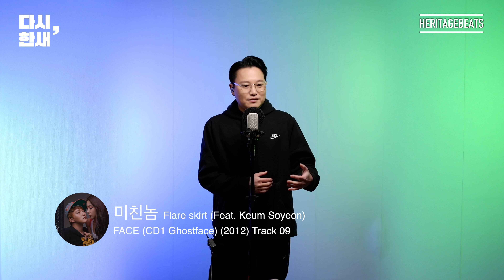[다시, 한새] MC haNsAi - 미친놈 (11년전 곡 다시 부르기)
[다시, 한새] : MC한새가 지금까지 발표한 모든 곡을 데뷔곡부터 순서대로 다시 부르는 콘텐츠입니다.
곡 설명 없이 라이브만 듣고 싶으시다면! 세로버전 플레이리스트에서 확인하세요!

00:00 미친놈
03:35 곡 소개
10:23 2022년 1월 신곡 '우리집에 왜' 소개